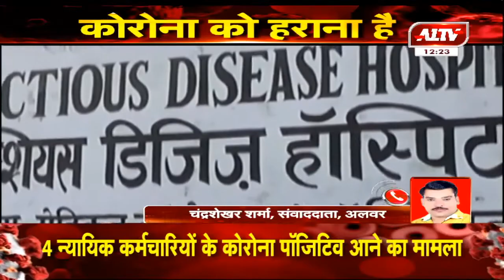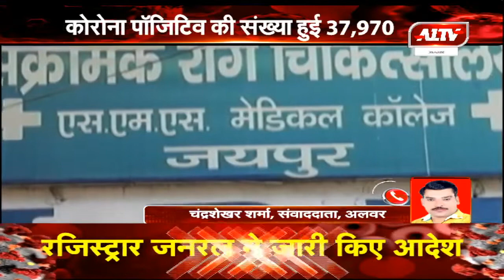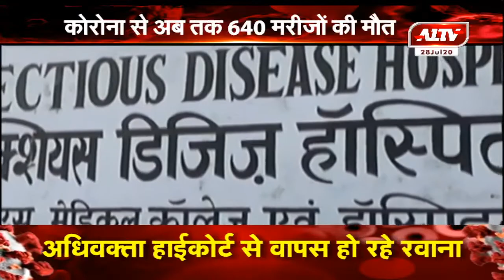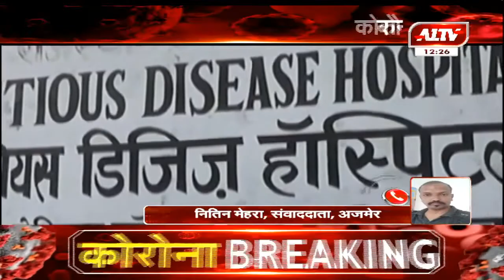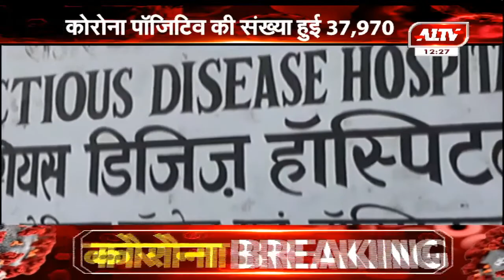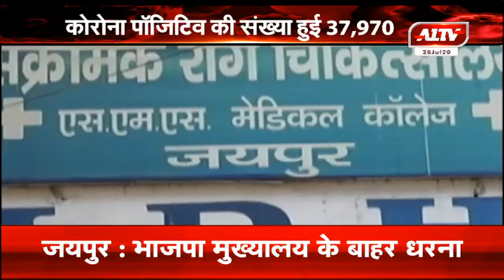कोरोना की बढ़ती रफ़्तार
A1TV  | Rajasthan News | Hindi News